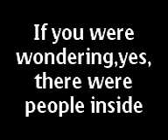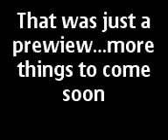DC preview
just a preview of our upcoming videos...